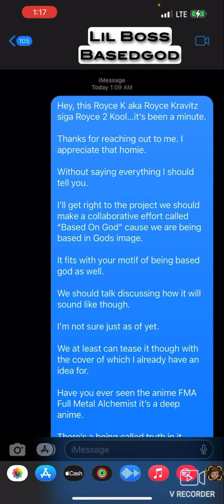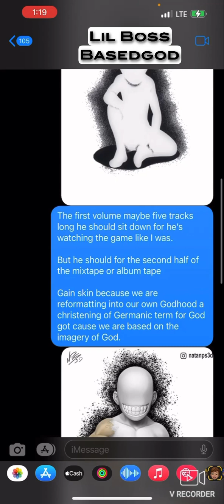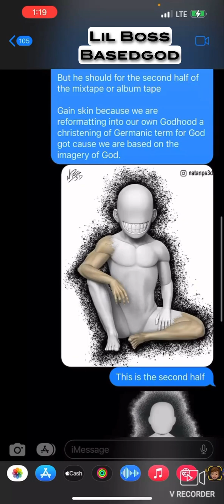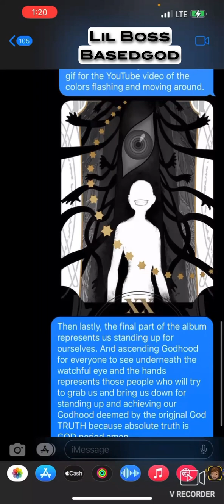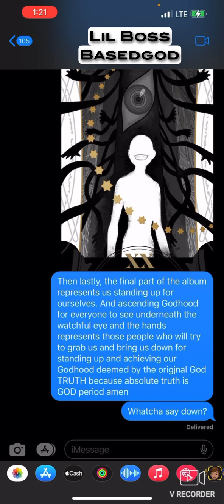and @roycekravitz Possible Mixtape Album Concept Idea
This is conceptualization of the forthcoming project with lil b aka based god and Royce Kravitz